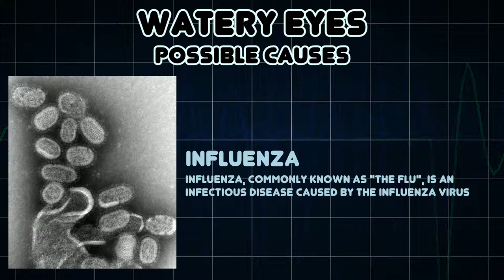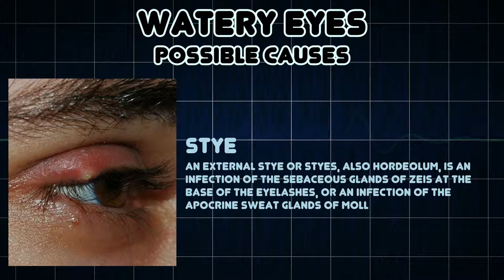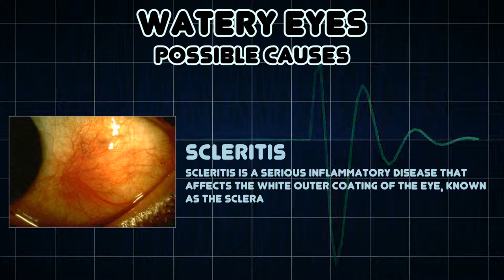Watery eyes (Medical Symptom)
Possible causes of Watery eyes (Medical Symptom)

Increased tearing is a symptom for some diseases